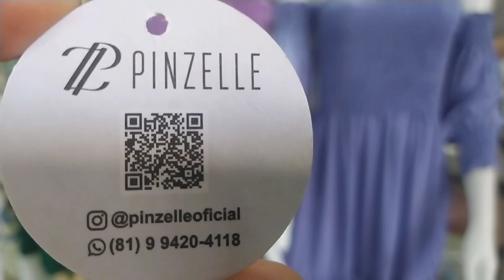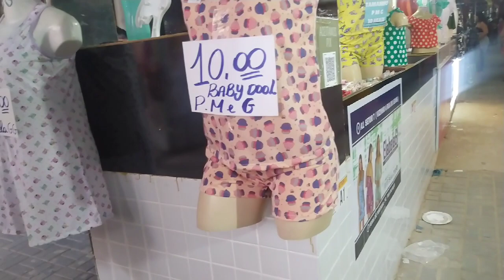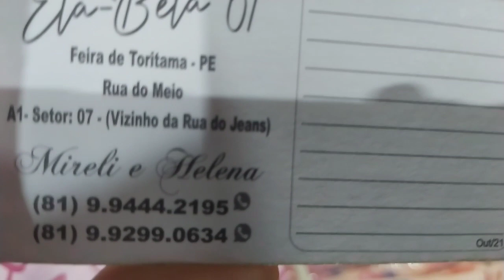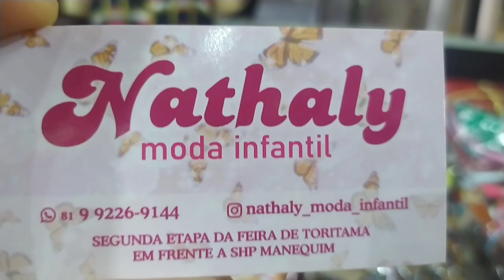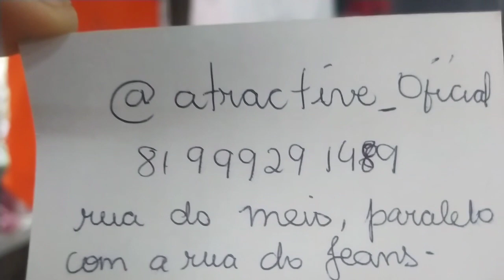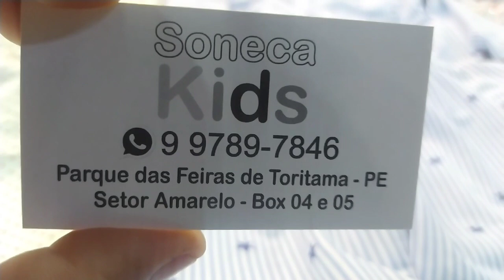TORITAMA CAPITAL DO JEANS FEIRA LIVRE 2022 Vestidos E Modinhas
TORITAMA CAPITAL DO JEANS feira livre de 2022 moda feminina outono inverno 2022, vários fornecedores para você ganhar dinheiro vendendo roupas

Fazemos assessoria fone 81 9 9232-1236